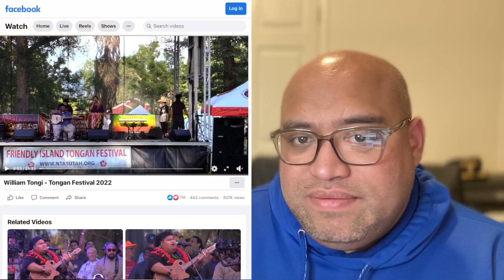Iam Tongi Performance Tongan Festival 2022 | American Idol 2023 | Salt Lake City, Utah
Malo le Soifua everyone, welcome back to the channel. This video is a recording from 2022 at The Annual Friendly Island Tongan Festival in Salt Lake City, Utah. Iam Tongi was invited to share his angelic voice with the crowd in celebration. Our Tokouso has been fracturing hearts since way back when 🤙🏾💯❤️